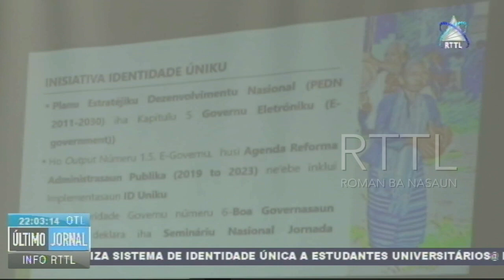TIC Timor Sensibiliza Sistema De Identidade Única A Estudantes Universitários